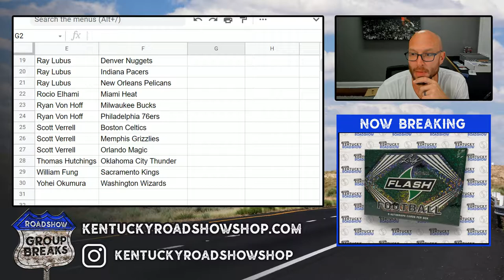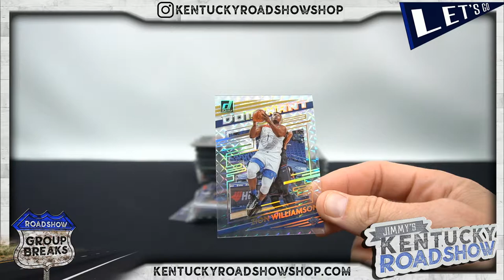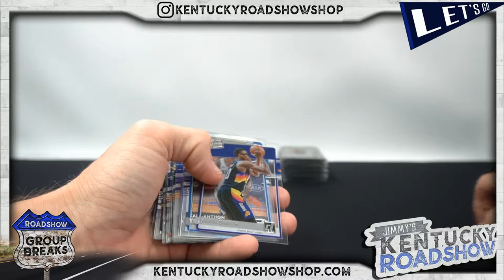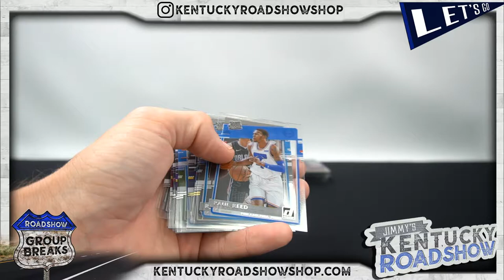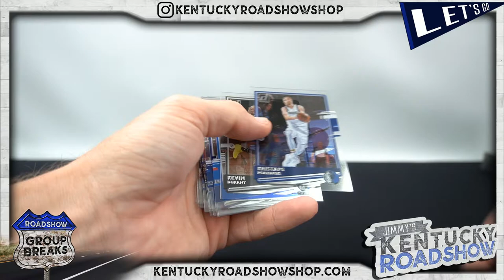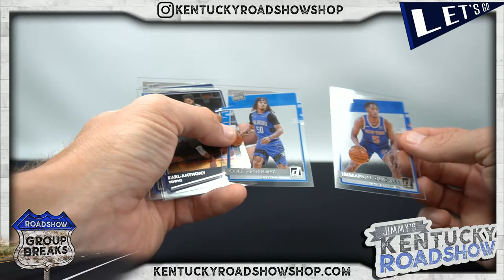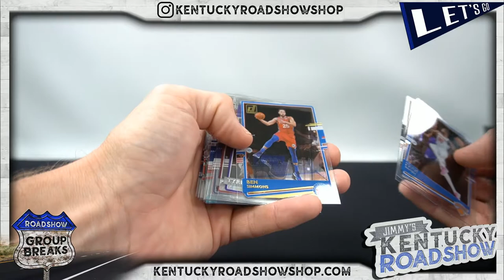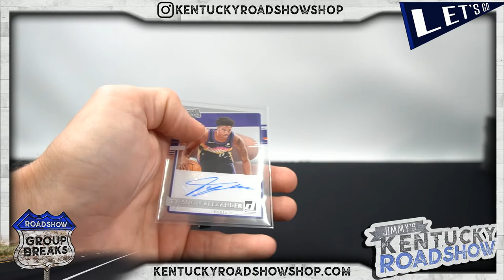2020/21 Panini Clearly Donruss Basketball Hobby - 12 Box Case Break #3